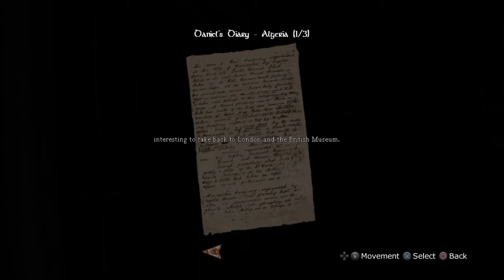Amnesia The Dark Descent - Exploring the Archives